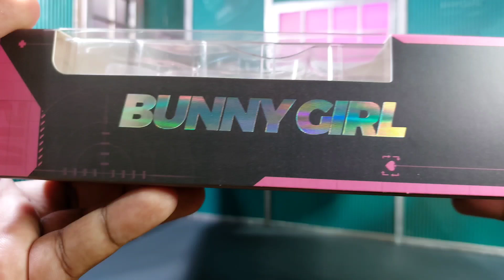Snail Shell Bunny Ms Aileen Figure Review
Brand New Figure from Snail Shell Studio - Ms Aileen Bunny Girl